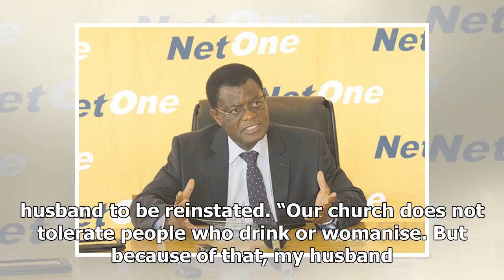Priest dumps family for small house – - Daily News